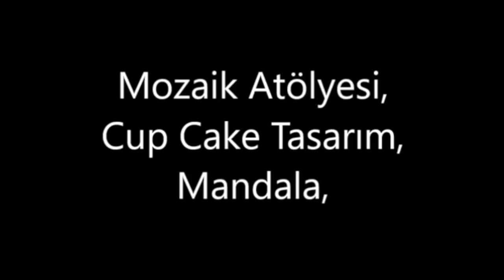Açı Lisesi / Aci High School - BEST BUDDIES (2017 - 18)